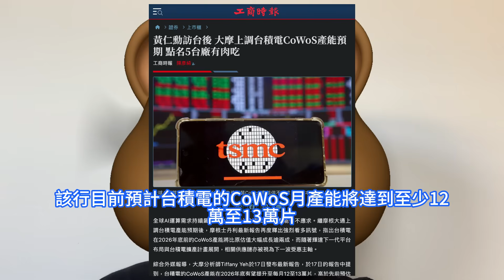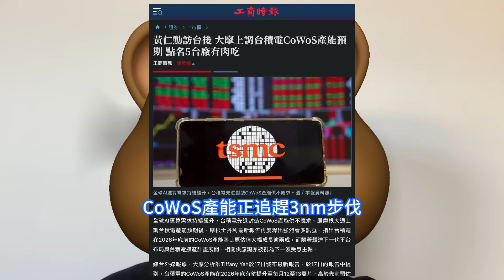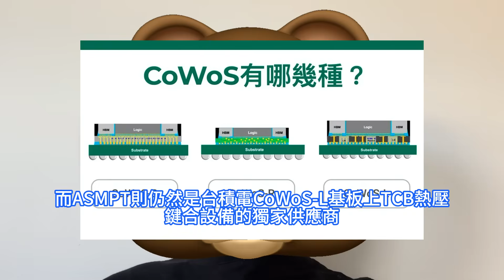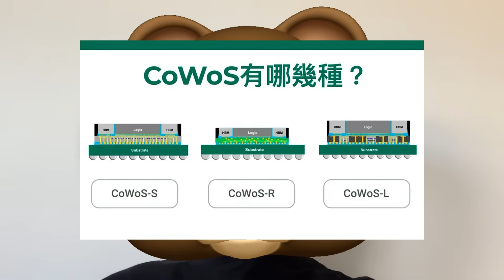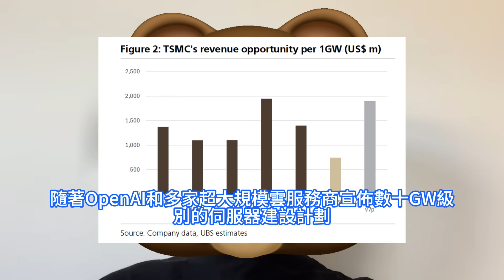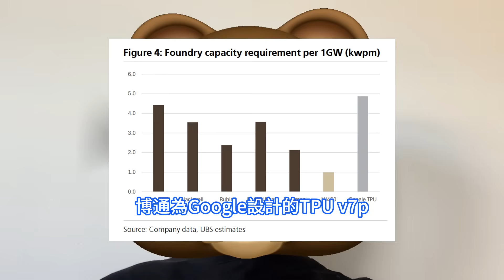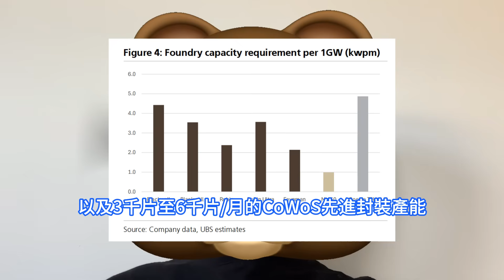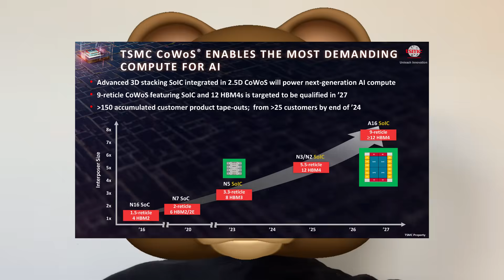數到手疼！台灣印鈔機實錘了：台積電AI賺麻了，每1GW算力就含淚狂拿20億美元。全球AI基建熱投資浪潮下，TSMC作為核心代工廠顯著受益新型伺服器。大摩上調CoWoS產能預期，擴張超過20%。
在黃仁勳訪問台灣尋求為其下一代Rubin平台確保產能後，台積電已決定增加每月2萬片的3nm前端晶圓產能。為支援前端制程的擴張，後端先進封裝產能的同步提升成為必然。在全球AI伺服器投資浪潮下，台積電作為核心代工廠顯著受益。瑞銀研報指出，每1GW伺服器建設可為台積電帶來10億至20億美元收入。從資本支出角度看，每1GW專案將推動10億至20億美元的晶圓廠設備WFE投資用於邏輯晶片生產，其中包括前端產能和CoWoS封裝產能。